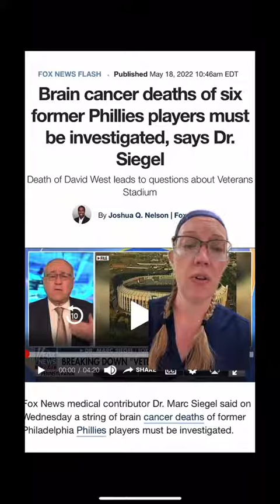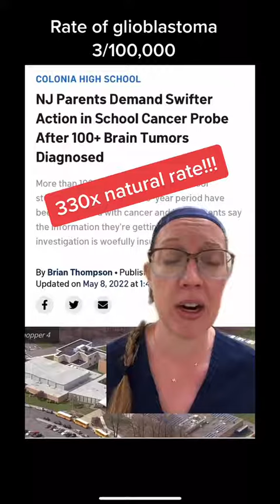Cancer Clusters, environmental risk factors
When a group all gets cancer, when they are in the same place.